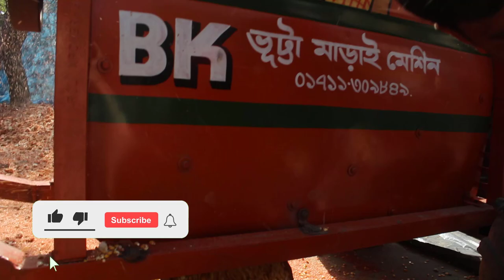ভুট্টা মাড়াই গাড়িসহ মেশিন, Maize threshing machine, ভুট্টা ঝাড়া মেশিন 📲Call► 01711309849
►খালিশপুর বাজার,মহেশপুর,ঝিনাইদহ

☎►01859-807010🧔